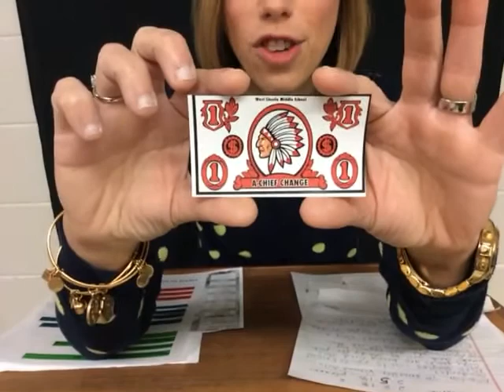WLMS Chief News 2 5 18